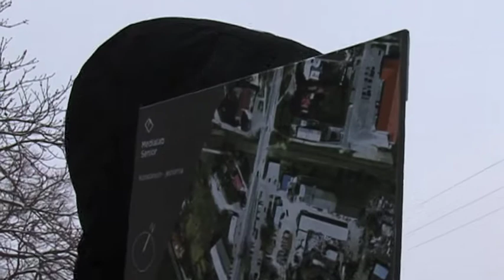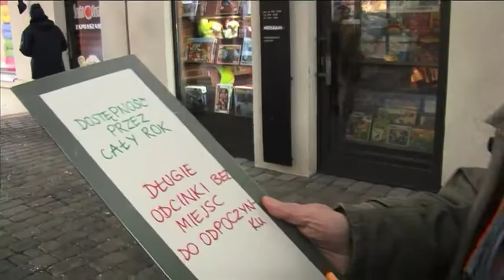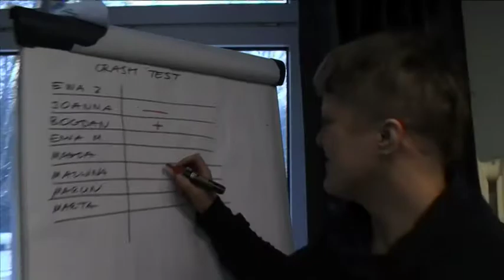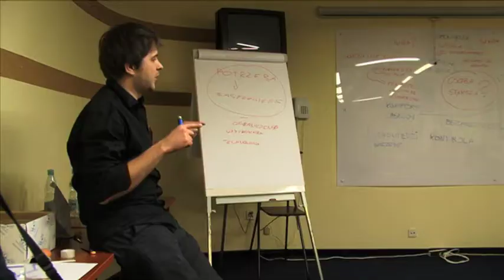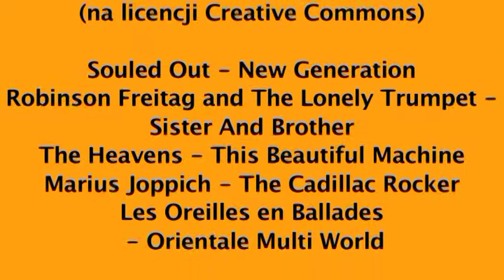Medialab Senior 2012 Konstancin-Jeziorna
Medialab Senior to czterodniowe, międzypokoleniowe warsztaty wyjazdowe Fundacji Culture Shock, w czasie których uczestnicy i uczestniczki uczyli się kreatywnej współpracy oraz zdobywali wiedzę i umiejętności potrzebne, by stać się aktywnymi działaczami i twórcami.

Trzy dziesięcioosobowe, międzypokoleniowe zespoły, we współpracy ze specjalistami z danej dziedziny pracowali w trzech grupach warsztatowych:

przedmioty i usługi przyjazne osobom 60+

przestrzeń publiczna uwzględniającą potrzeby osób 60+

interfejsy i treści elektroniczne z myślą o osobach 60+

Zadanie Medialab Senior zostało współfinansowane ze środków Ministerstwa Pracy i Polityki Społecznej w ramach Rządowego Programu na rzecz Aktywności Społecznej Osób Starszych na lata 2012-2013.